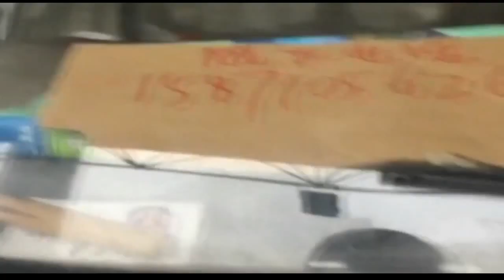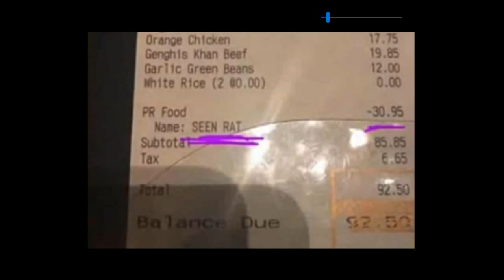Pepper Stewart Show Episode 1 26 2017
Pepper Stewart Show was live 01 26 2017
" Not Your Normal Talk Show " - Hosted by Pepper Stewart with Eric & Tex. Played a song by Luke Wyldmon & Artie Rodriguez. Talked to  CBR Bull Rider Boudreaux Campbell and Candace Larson of Rustic Nation Outfitters. Had some random stories in the mix !! The Weekly Show Films Every Thursday nights for Farm And Ranch TV. Tune in each week for some more Ranch, Rodeo & Randomness. More info on the show visit PepperStewart.com.